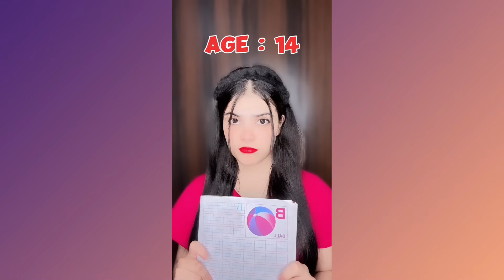Most *FUNNY🤣* Superpower🔮🥴Mix Series😝+Emotional+other povs😁(Must Watch😉) ​​⁠@jiyajasmineshorts